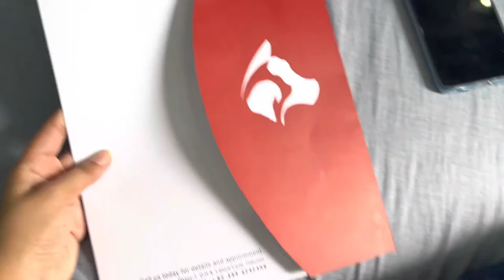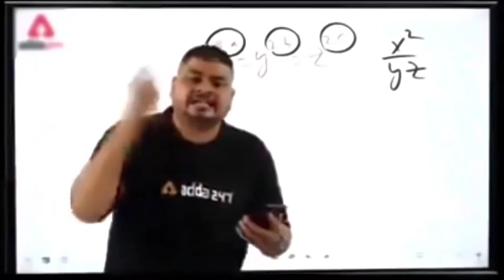Shahneel k hath ka sandwich 😍 | New ice cream try ki😍 | PoP Nosh